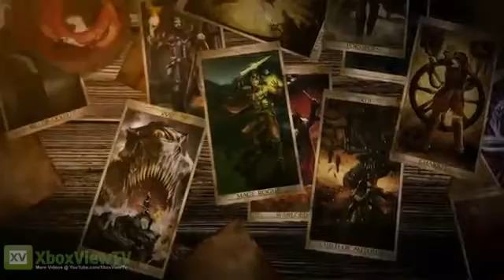Kingdoms of Amalur Reckoning - Official Launch Trailer1755